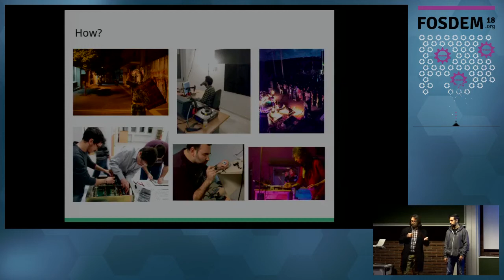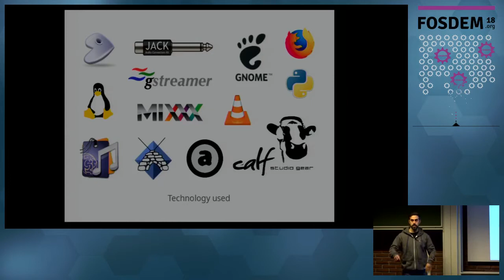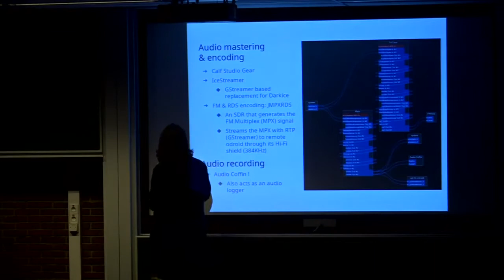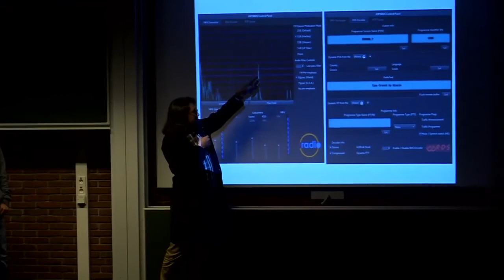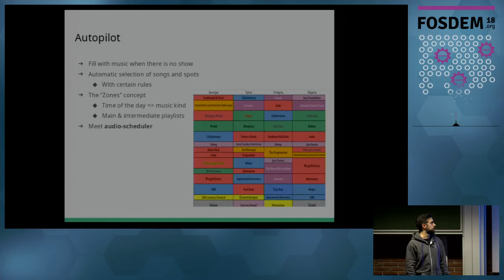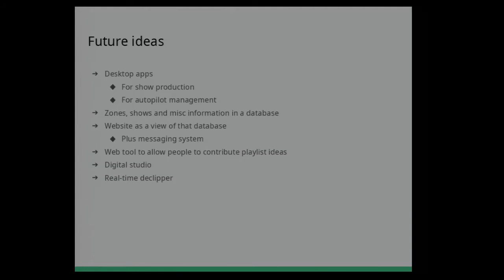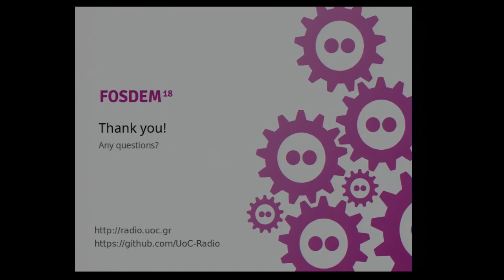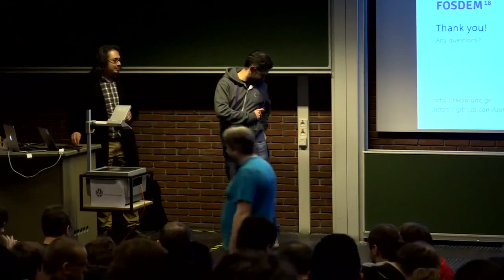The UoC Radio Station Project Technical overview of an FM radio station based on open source and DIY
by George Kiagiadakis